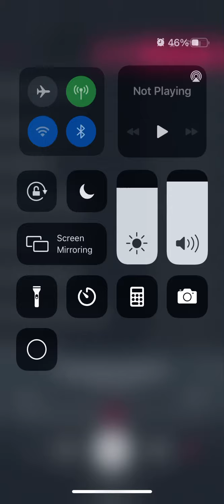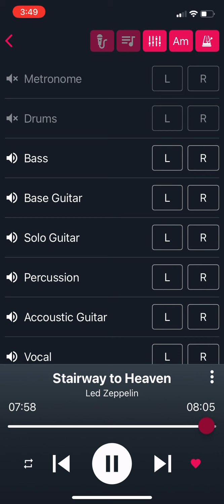Stairway to heaven drumless on drum part